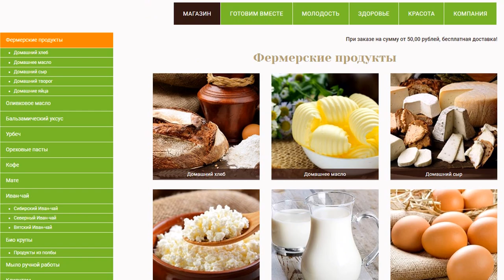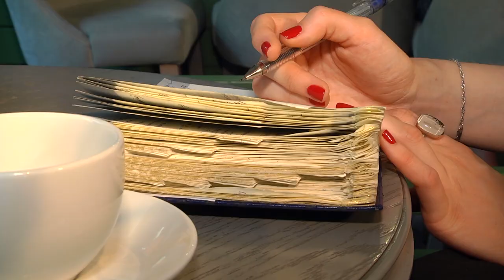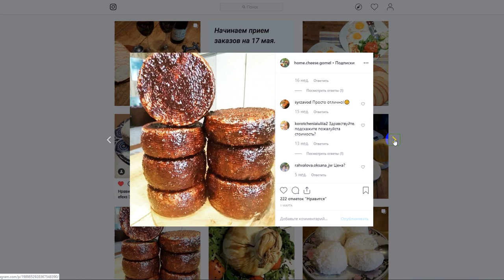Бизнес план №6 27.06.2019 Производство экопродукции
Производство экопродукции. Крафтовое сыроварение. Интернет-магазин экопродуктов.